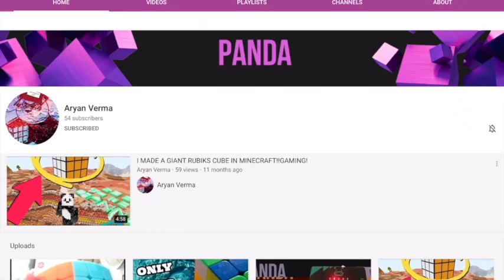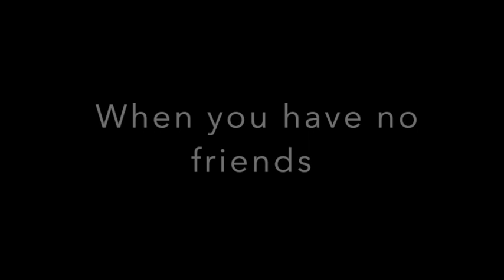Coffin Dance Compilation